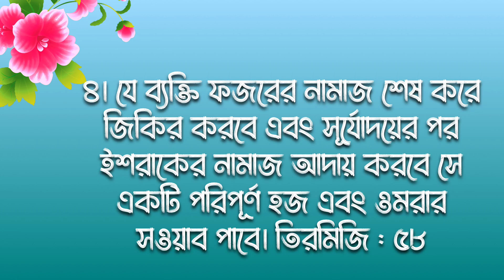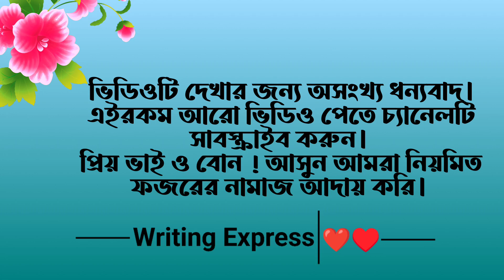ফজরের নামাজের ফজিলত || Fojorer Namajer Fajilat